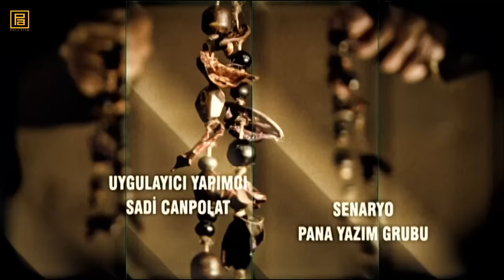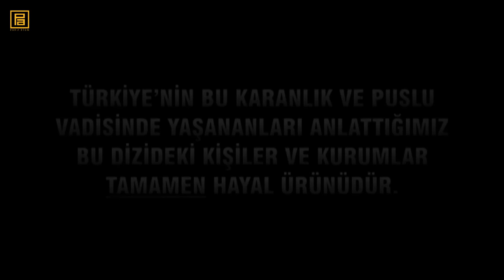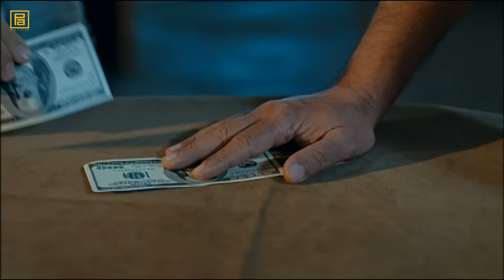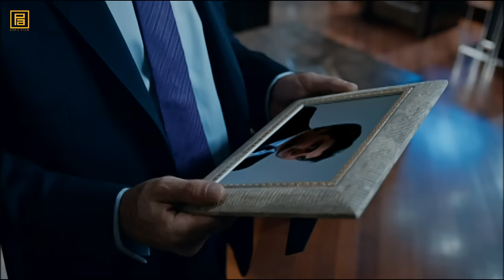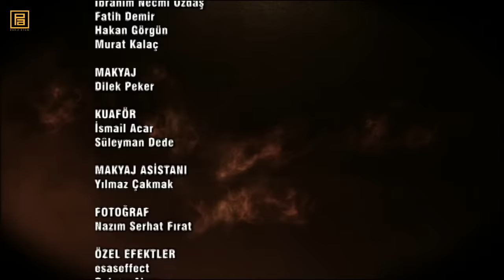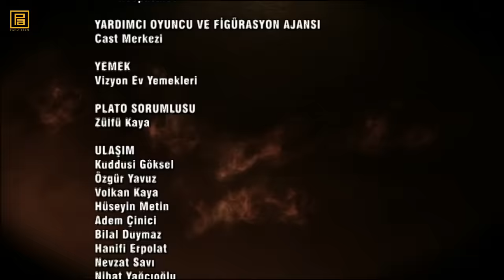Kurtlar Vadisi Pusu 261. Bölüm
Oyuncular: Necati Şaşmaz, Çiğdem Batur, Cahit Kayaoğlu, Ali Buhara Mete, Erhan Ufak, Gaye Gürsel

Yönetmen: Doğan Ümit Karaca

Senaryo: Pana Yazım Grubu